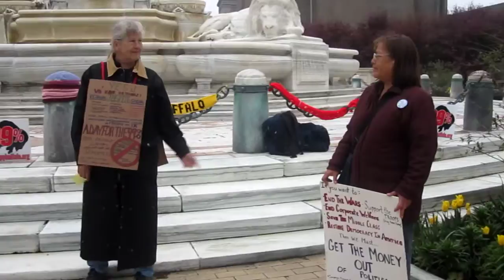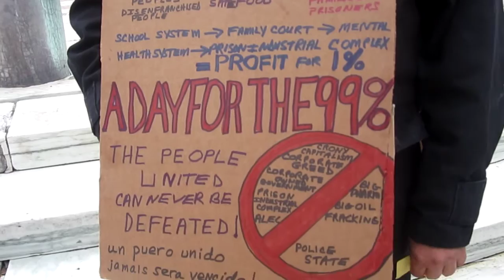May Day Rally @ Niagara Square In Buffalo, NY (2012-05-01): Part 6